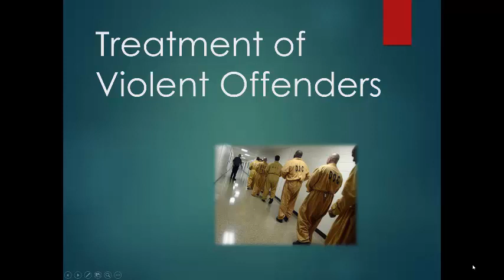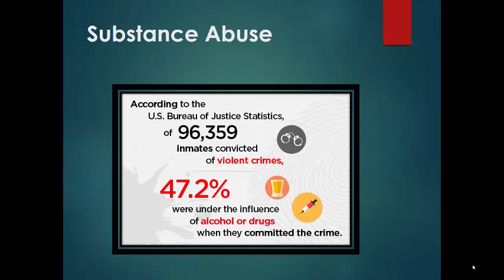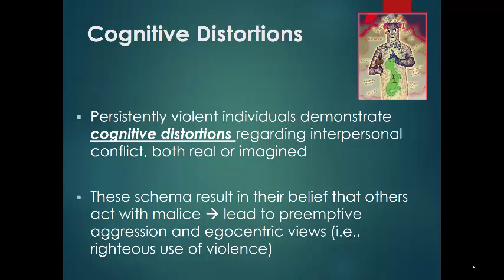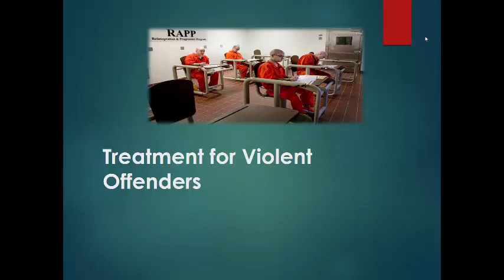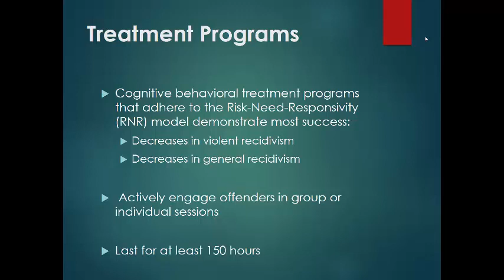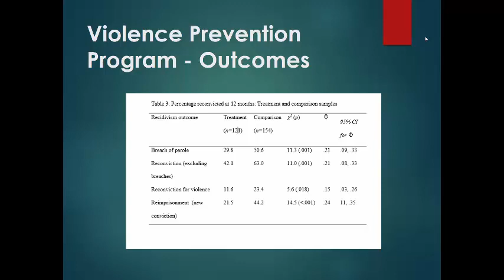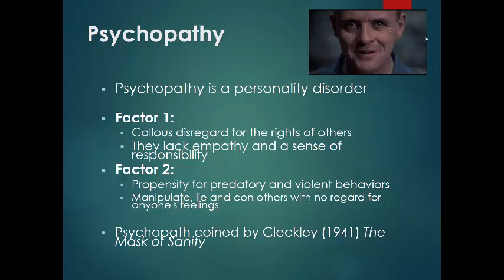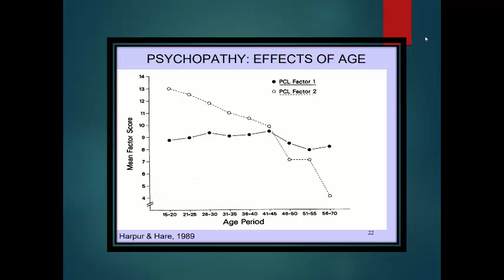Treatment of Violent Offenders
This video reviews the definition and causes of violent behaviors.  The reviews best practice for the treatment of violent behavior including a discussion of whether psychopathy can be treated.